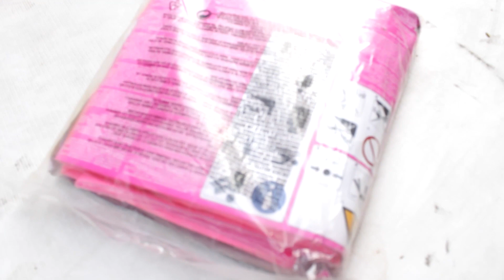Ayo berenang dan membuka mainan baru ban renang anak ♥ Liburan ala Keira Charma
Asyik berenang dan membuka mainan baru ban renang anak ♥ Have Fun Kids Learn to Swimming in Kids Swimming Pool and unboxing toy inflatable pool for kids
Keira dan Charma lagi asyik dan seru main berenang di kolam renang anak dan unboxing mainan baru ban pelampung renang anak. Dan juga sekalian belajar berenang biar jadi anak pintar berenang
Liburan seru berenang dan main seluncuran air
Have Fun Kids Learn to Swimming in Kids Swimming Pool and unboxing toy inflatable pool for kids

Green Screen Credits : Itz Isabella, iEditingX FXDesigner